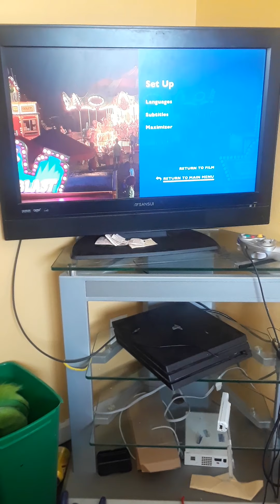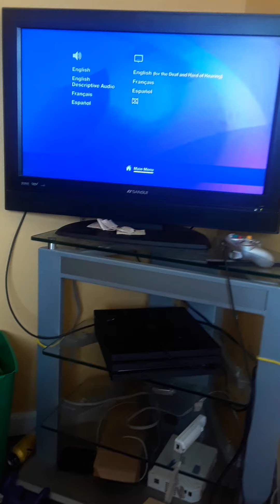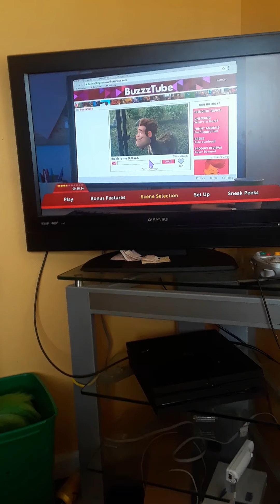New movie menu reviews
Sonic, toy 4, shzm, Lego2, Ralph2 (I'm lazy😎)